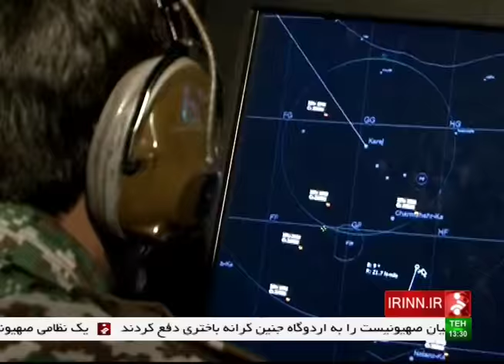Iran unveiled Nazir & Bina radars_September 1, 2015_رونمايي از رادارهاي نظير و بينا ايران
Iran has unveiled two domestically-manufactured state-of-the-art radar systems capable of detecting stealth targets at high altitudes.

The radar systems, dubbed Nazir نظير and Bina بينا, were unveiled on Tuesday in a ceremony attended by Commander of Iran’s Khatam al-Anbiya Air Defense Base Brigadier General Farzad Esmaili تيمسار سرتيپ فرزاد اسماعيلي.

Nazir is a long-range radar system that can detect and track hostile aerial targets within a radius of 800 kilometers at an estimated altitude of 100,000 feet, while Bina uses three-dimensional (3D) technology to detect radar-evading targets. It can also be used to deter electronic warfare.

The two radar systems have been deployed in mountainous and plain areas in the southeastern parts of Iran.

Speaking on the sidelines of the unveiling ceremony, Esmaili said the systems are “unique” in the region and the world.

The Iranian commander said the advanced radar systems are “multi-board” and can detect wide-body military aircraft, stealth targets and small flying objects at high altitudes.